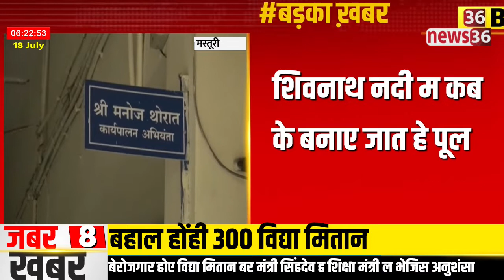मस्तुरी : अद्धर म लटके हे पुल निर्माण के काम, ग्रामिण होवत हें हलाकान।